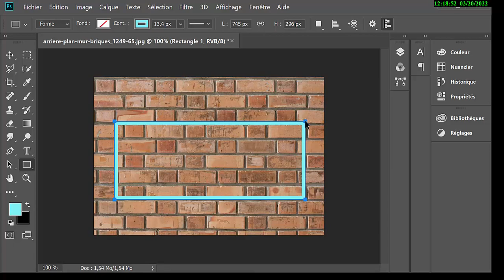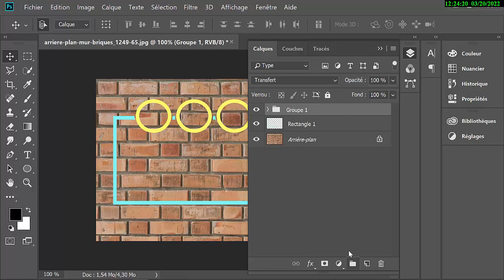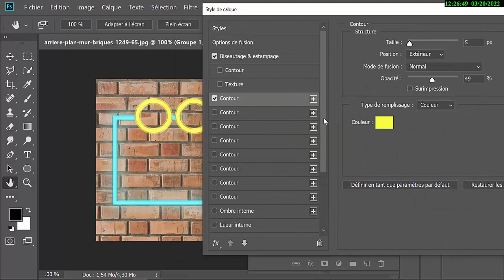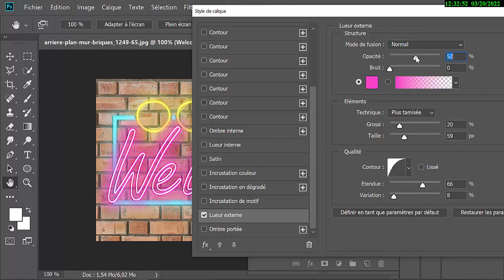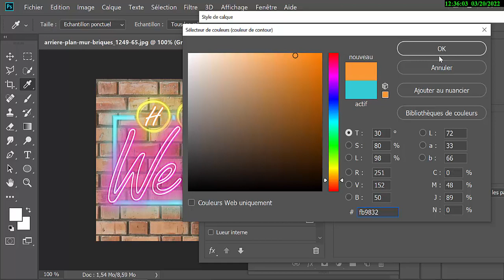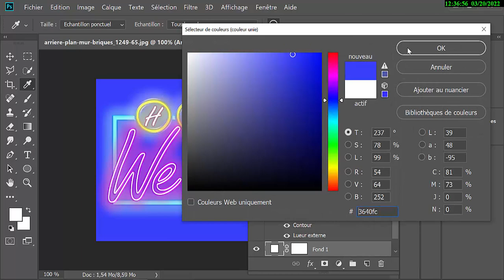How to Create Neon Text in Photoshop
watch the video  to find out how you can create a light-up neon text effect easy and simple in photoshop in 5 minutes